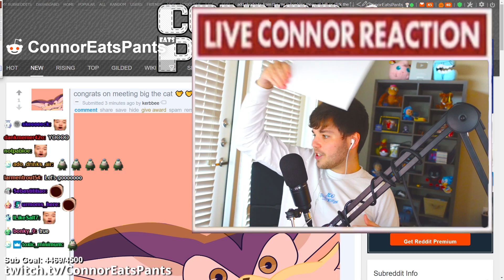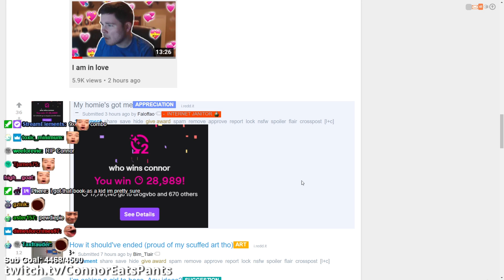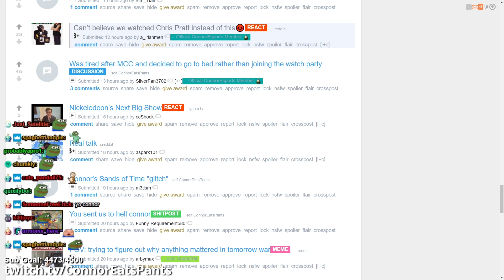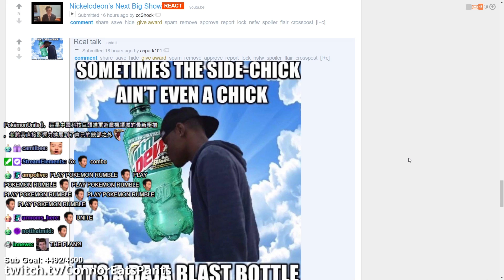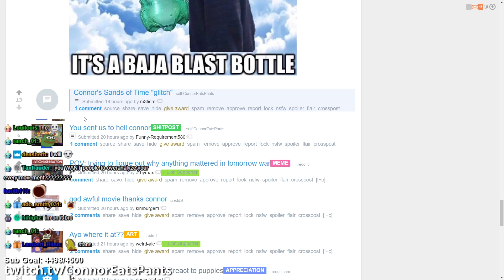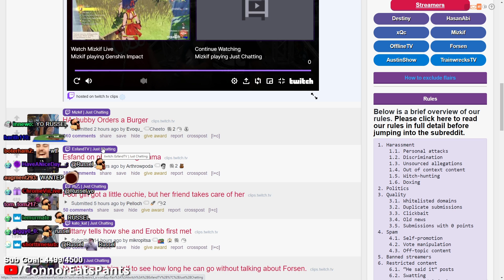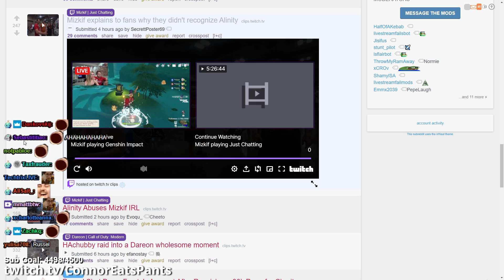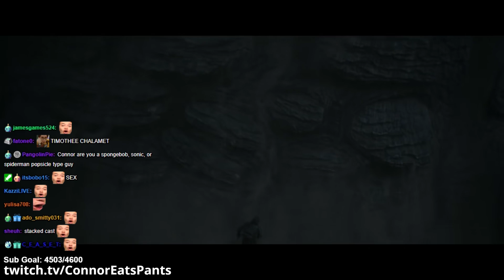I got recognized in public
I got recognized at a Convention with my friends Mizkif, Alinity & More.